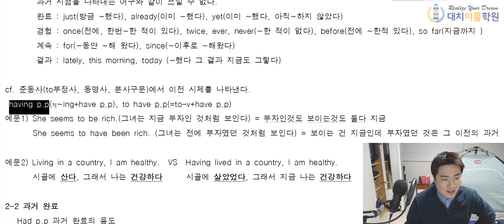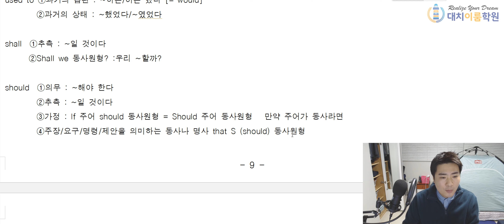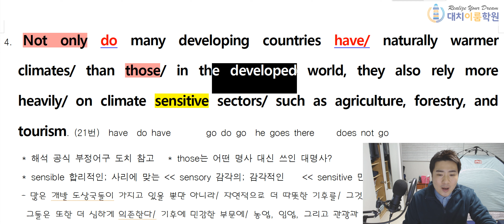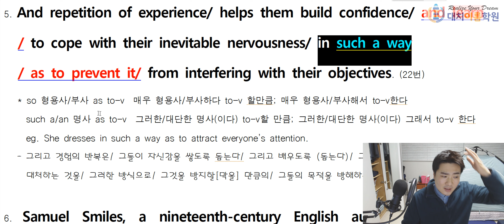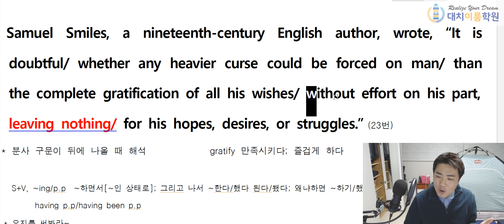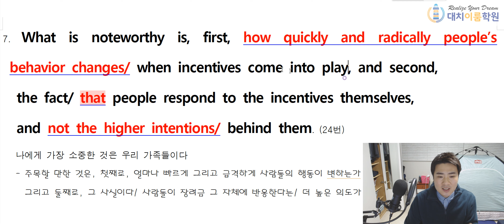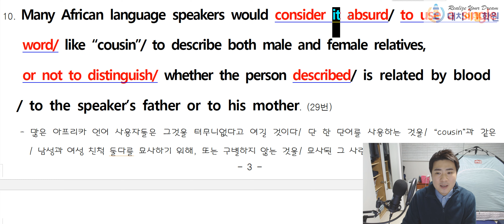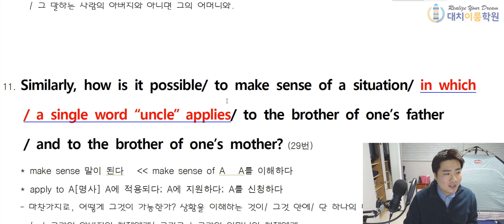고2 2017년 9월 난문 1~11번 설명(36분)